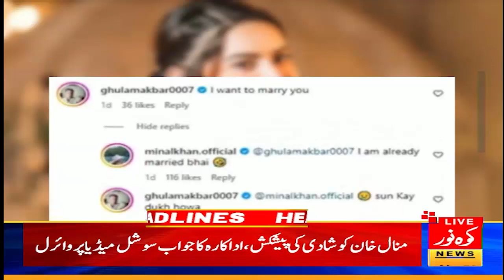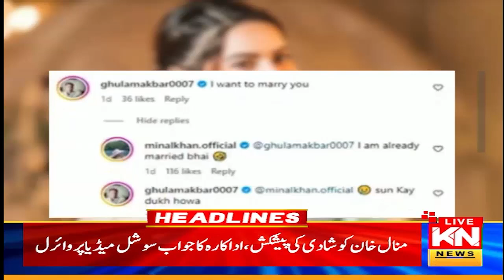6am News Headlines | 3 Jul 2024 | Kohenoor Digital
6am News Headlines | 3 Jul 2024 | Kohenoor Digital